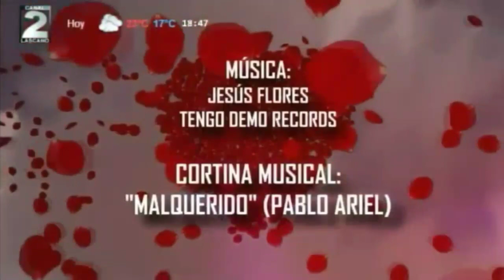Cap. 13 (P1) de "Los Malqueridos" | Canal 2 Lascano | 20-07-2020